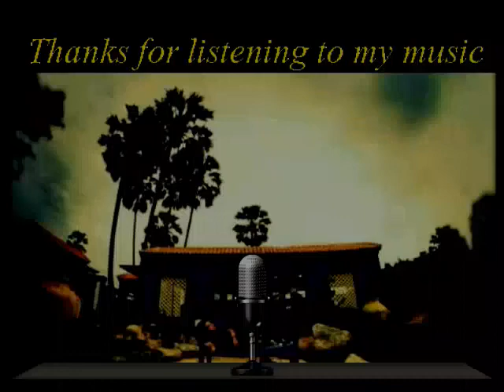เพลง 24.7 Cover by Bas c.V.k.mp4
แย้ๆๆๆๆๆๆเราทำได้แล้วๆๆๆๆ กว่าจะได้คร้าบบบผม เหนื่อยมากคร้าบบบผม
ติ ชม กันได้น่ะคร้าบบบผม